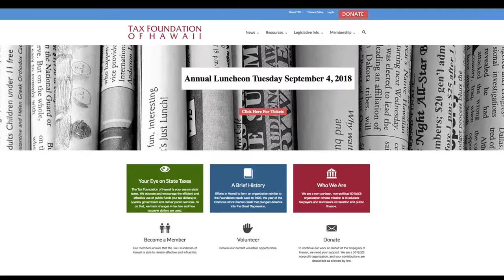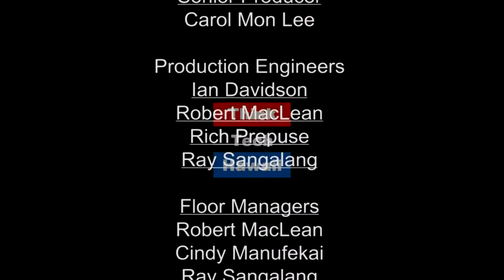The New Hawaii Tax Watch Doggie (Community Matters)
Good Government Depends on an Informed Public.

In this episode of Community Matters, Tom Yamachika and Jay Fidell take a look at some interesting current tax related topics. They will look at Wayfair case, Veto of Resort Fee bill, Suit by several states against USA relating to $10k SALT deduction cap, The new Hawaii Tax Watch Doggie @HawaiiTax, and HSTA Ballot measure, and a closer look at anything that passed this session that became law. The host for this episode is Jay Fidell.  The guest for this episode is Tom Yamachika.